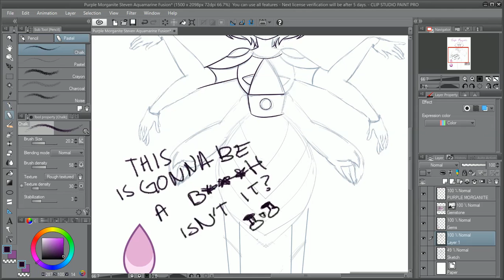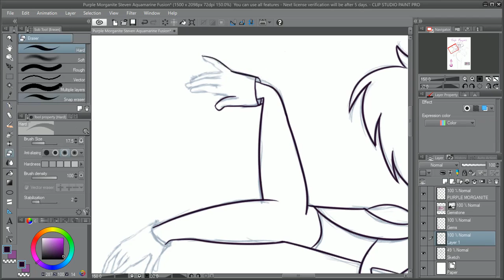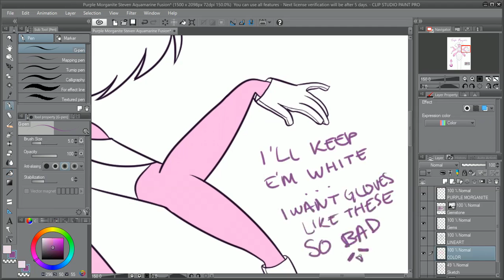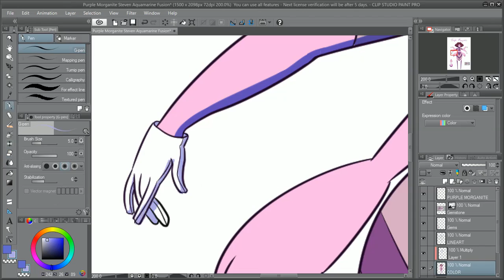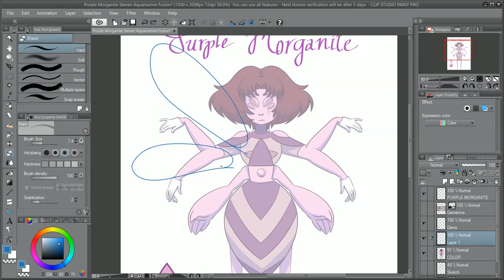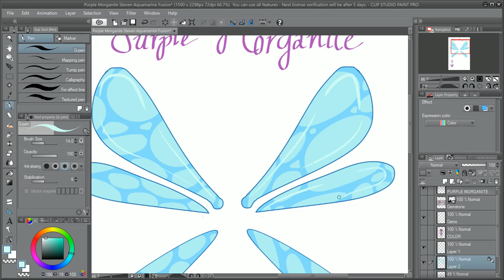FUSE-PAINT Purple Morganite (Steven/Aquamarine) [STEVEN UNIVERSE]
SPOILER ALERT! (5:54)
No matter how nice Steven is, his fusion with Aqua would be UNSTABLE AS HECK!

I went for a wasp like look because of Aquamarine's fairy like body, but mixed with the toxicity of an unstable fusion of two gems who DESPISE eachother.

About the gem, I didn't really have a reason to pick a Morganite other than the chemical structure (Morganite and Aquamarine are from the Beryl family) and the color. It was one of the reasons why I did Peach Moonstone first, I just couldn't think of a gem that would be Steven and Aquamarine combined... oh well :v here she is!

*[Steven and Aquamarine belong to Rebecca Sugar.]